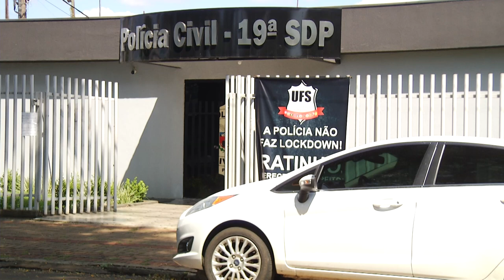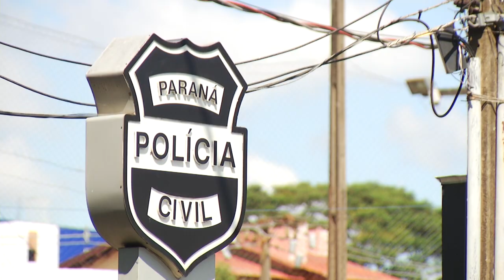Mulher é vítima de tentativa de homicídio em Francisco Beltrão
Crime: A mulher foi atingida por um disparo de arma de fogo no rosto.